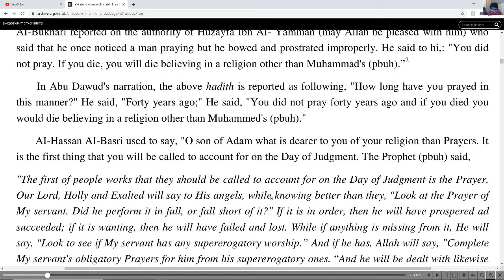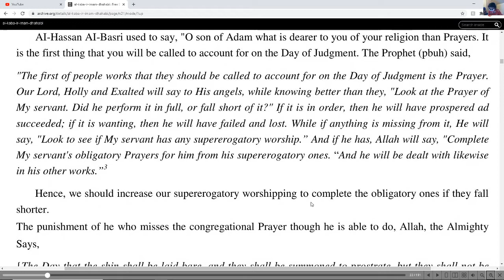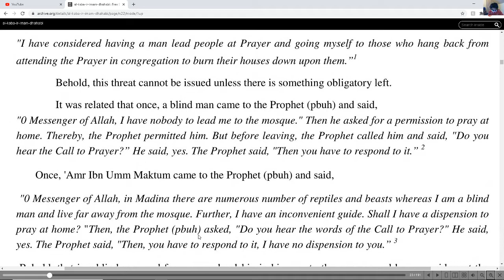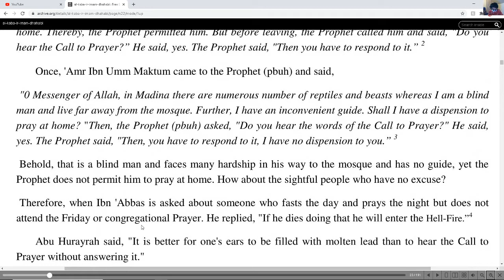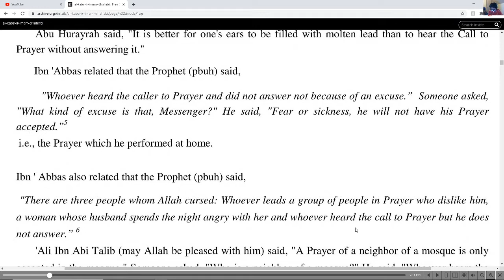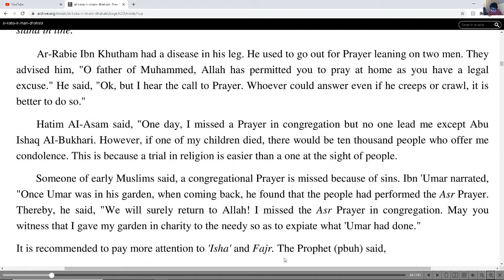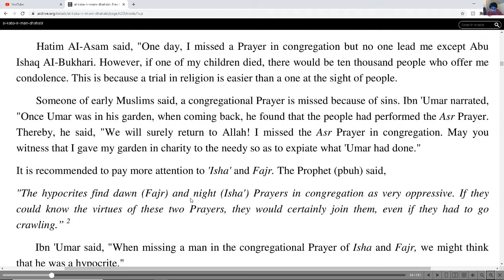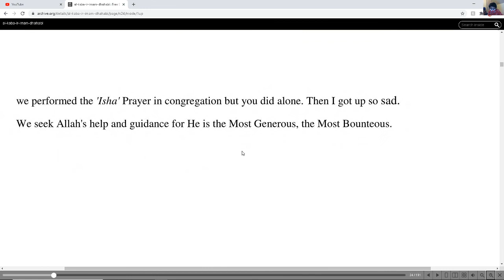4TH FORBIDDEN MAJOR SINS CRIMES AGAINST GOD PART 2 (NOT PRAYING SALAH)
THE BOOK OF FORBIDDEN MAJOR SINS CRIMES AGAINST GOD.